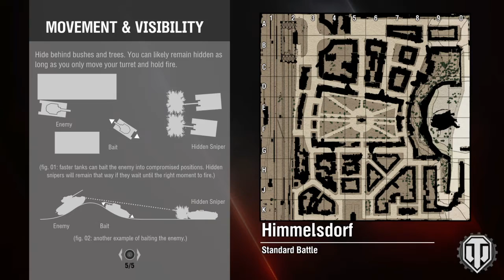World of Tanks - Light Schmight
Doing alright in my light tank till the end there